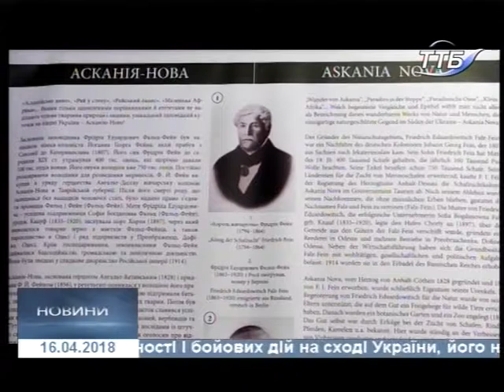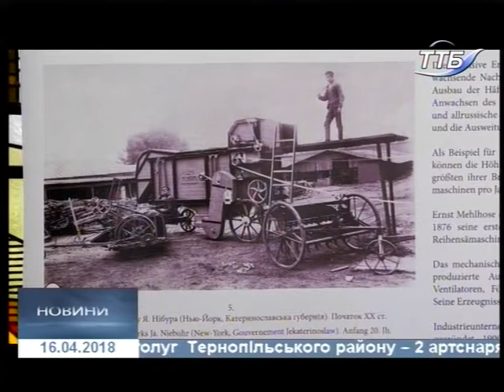Новини 16 04 2018